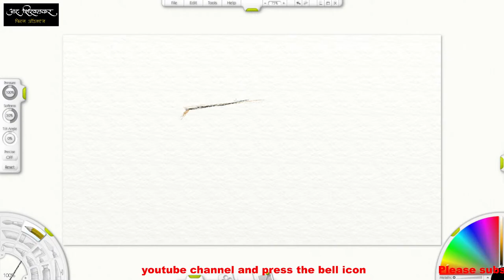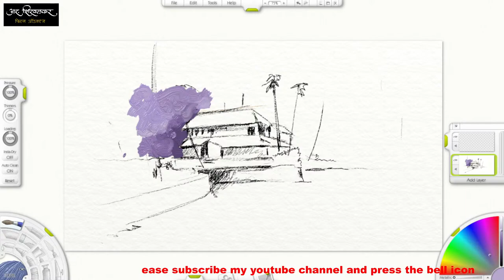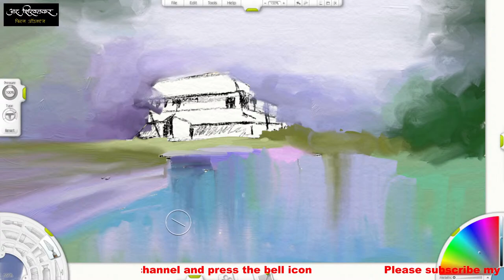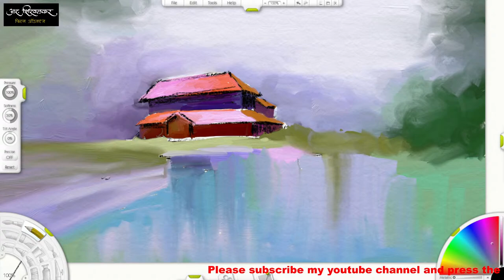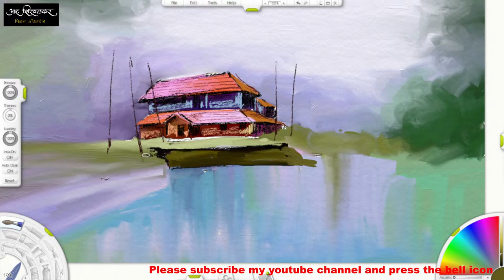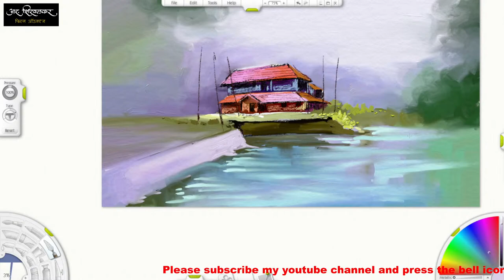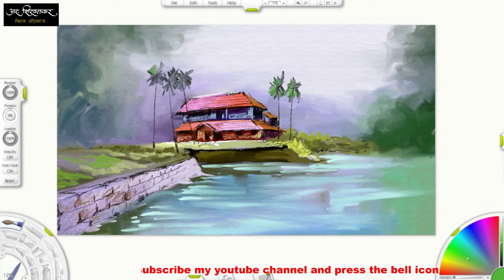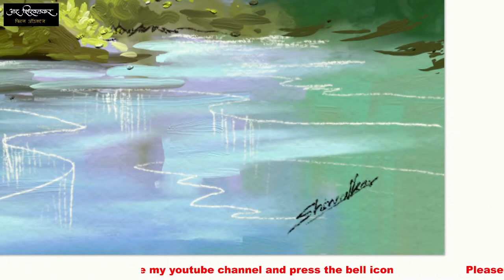Digital painting 7 (Ravikiran shirvalkar) Drawning art